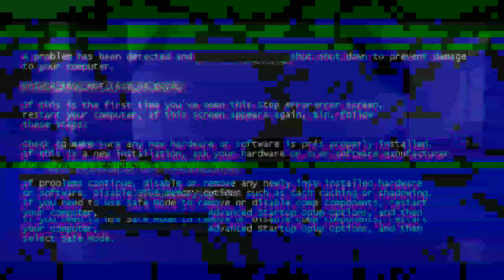Narasi Kitab Suci : Perkelahian Daud dan Goliat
Hai teman-teman.
Yuk. melihat kisah Kitab Suci
Semoga kit semakin akrab dengan kisah-kisah Kitab Suci